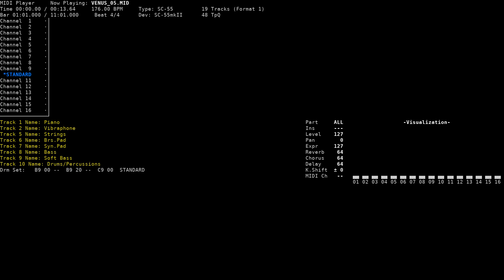On a Date - Venus (NEC PC-9801, SC-55)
Title: Dating On a Date / 女の子とデートしている時の、ＳＤキャラ表示時用
Game name: Venus / ヴィーナス
Composer: Kazumichi Moegi
System: NEC PC-9801
Sound version: SC-55
Playback device: Roland SC-55mkII
Source: game rip (VENUS_05.GS, FUGA Systems format), converted to MID using fuga2rcp and rcp2mid

Song titles originate from the MID files present on the "Venus & Mug-R" CD.
The Japanese titles are usage descriptions, so bmosley and I took a few liberties with the English translation to make them a bit closer to actual "titles".